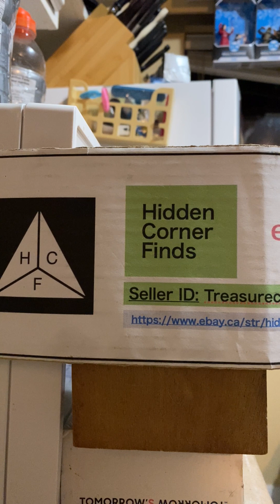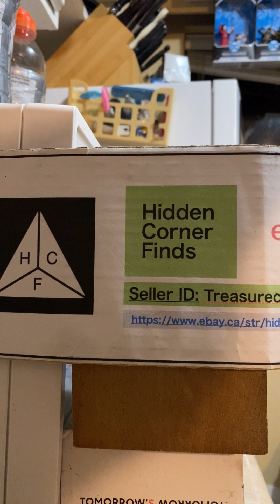toys Thursday with Johnny Tiger, celebrating national pet day with Sabyr and pet snake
from Stan Winston's realm of the claw series, we are looking at this dynamic pair from the evil side of things. SabreToothCats Cobra NationalPetsDay RealmOfClaw StanWinston RetroToyReview BlindActionFigureCollector.